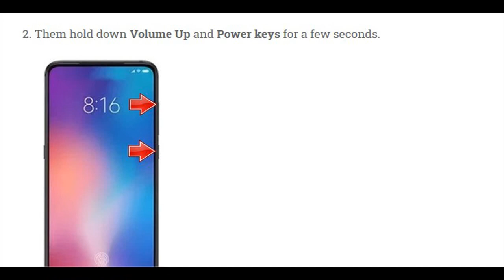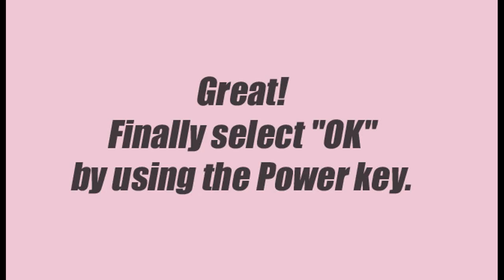Hard Reset XIAOMI Redmi K20 Pro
Proper Method Of Hard Reset XIAOMI Redmi K20 Pro